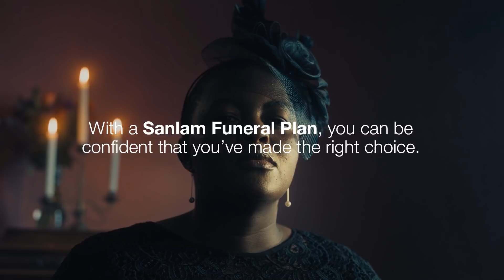Kaizer Chiefs 1-4 Royal AM | Nurkovic & Agay Are Not Adding Any Value | Tso Vilakazi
Kaizer Chiefs lost 4-1 to Royal AM in the DStv Premiership.

It was an edgy start to the game, but Royal AM grew into it and scored the first.

Chiefs scored a consolation via a freekick. Royal won 4-1 with Victor Letsoala scoring two goals.

iDiskiTV Analyst Tso Vilakazi unhappy with certain players at Chiefs